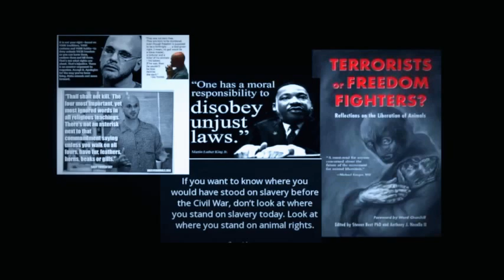the truth masters of society [The mirror of the true]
the truth masters of society
questions that don't be Ask." and standpoints that  Don't Be Chance."
being the so called  Status Quo.!
Scientists claim Animal and Human Consciousness the Same

explain how racism, sexism, etc. will NEVER be destroyed until we eradicate the first form of hatred: SPECIESISM. If we learn to respect and love cows, pigs, chickens, turkeys and fish - and not view them as inanimate commodities - we will respect and love different sizes, shapes and colors of humans.
in contrary of popular opinion and the misinformed doctors how get only 4 to 8 hours of nutrition training in there 8 year study humans are not naturally omnivore. but  actually humans are 100% herbivore. anatomical and physiological